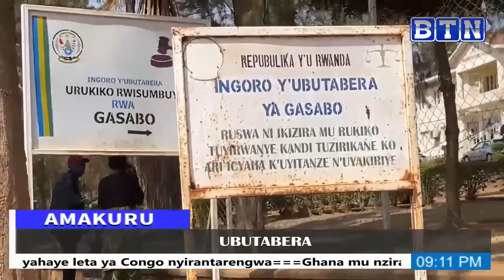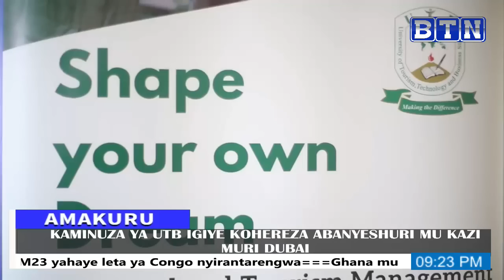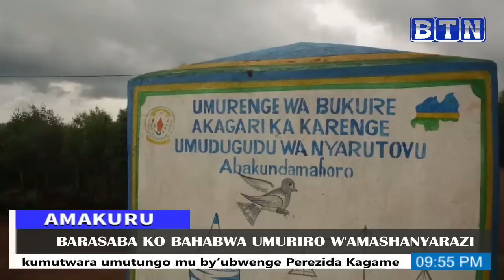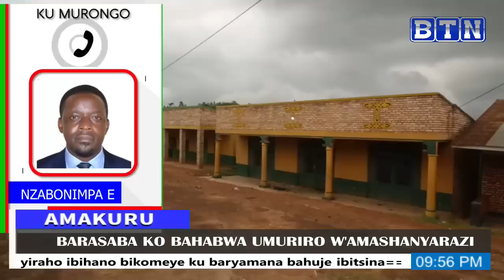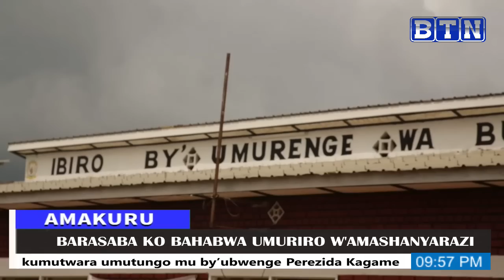AMAKURU YA SAA TATU 7/7/2023